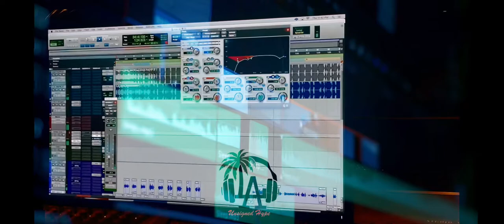Drakeo the ruler 80k in paramount studio X Remble with Ronron X PettyPetty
Remble Spitting a hot verse up in paramount studio while Drakeo enters the studio & goes crazy on the mic ‼️🎥🎙✨🌴